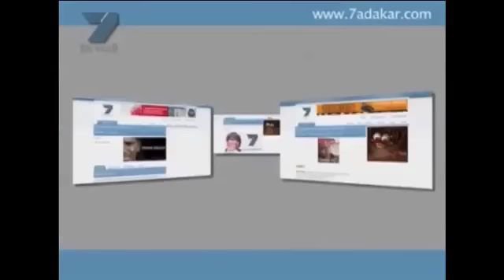Luisette Delgato mannequin hotesse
L'Agence DOUD'S PROMO SERVICES (Dakar) présente Luisette Delgato mannequin, Hôtesse d'accueil pour vos expositions d'entreprise et séminaires, actrice pour vos clips publicitaires.
Le Press book de Luisette Delgato sur 7adakar, le magazine toute en video sur le web.
La video est realise par la societe LS2
Le site est administre par Lookhy de Dakar a partir d'un CMS de gestion des portails web conçu par la societe Mediagonale